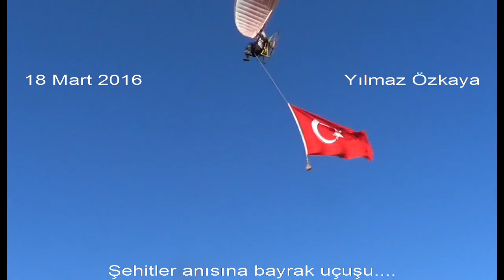Yılmaz Özkaya / Şehitler anısına bayrak uçuşu / 18 Mart 2016